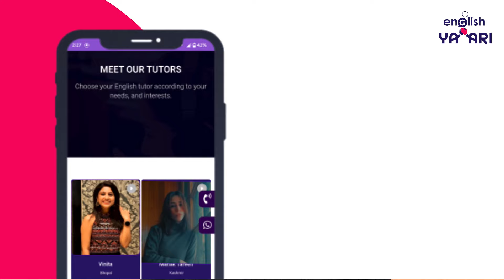Practice English Speaking over 1-on-1 video chat with Friendly Tutors on English Yaari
EnglishYaari is the Most Affordable Platform for improving Your English speaking skills.
Practice in 1-on-1 lessons... With your private tutor.

English Yaari
EnglishYaari
English speaking learning
English conversation
how to learn English in a week